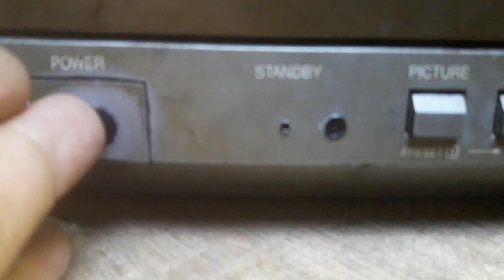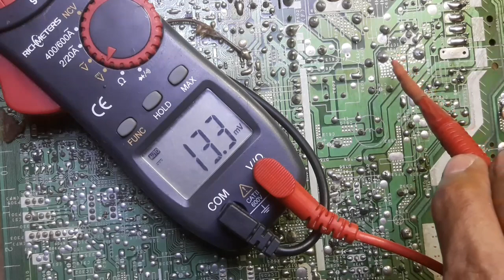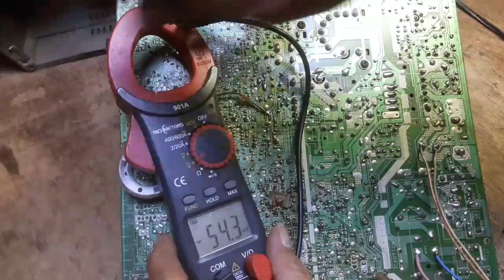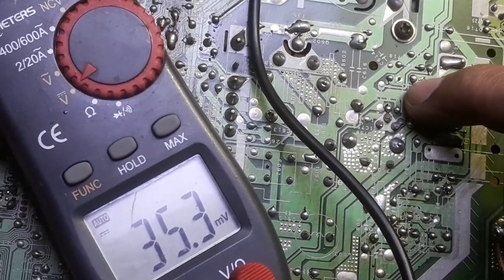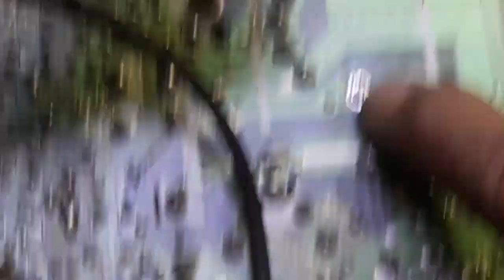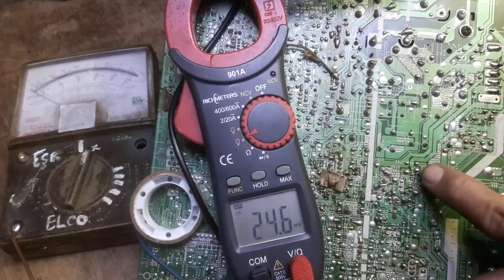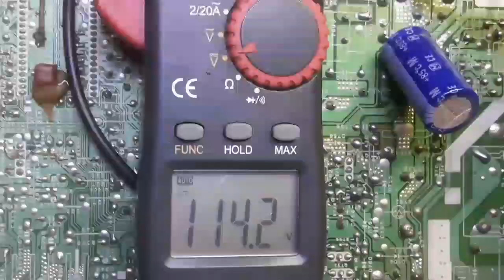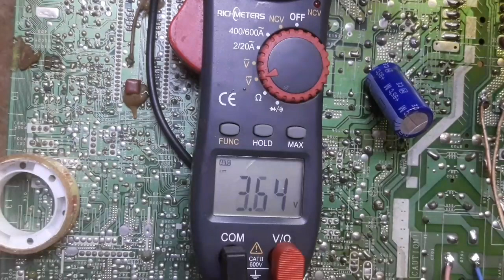tv sharp susah hidup mati standby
R 503= 2,2 ohm
R 504= 15 ohm
R 508 = 220 ohm
R336=68 ohm R621=33 oh 2watt
Protek utama pin 63 di IC micom
IXC245WJN5Q
IC vertikal la78141
Str W5453A
Flybek BSC 25-0316F.
    Chasis UA-1, Tda 9381- IX3368CEN1-5 Atau IX3410CEN1-5..IC801 (3,3 V)
Menonaktifkan Proteksi di pin 8.atau
Lepaskan Jumper J223.
    IC IX3368CEN7.Pin No.8 IC801 (3,4 V)
Menonaktifkan Proteksi utama,
Lepaskan Jumper J208 dan D203
  Menggunakan IC IX 2938CE, TB1226, open
Pin No.30 IC1001 (5,1 V)
     Menggunakan IC IX 2694, IX 2938/ M52340, open Pin No.38 IC1001 (0 V)
     Chasis G2 Menggunakan IC IX 3031CE, TB1226 ,open Pin No.30 IC1001 (3,3 V)

GA-4M Chasis, Menggunakan IC IXB226WJ, M61260,,open Pin No.7 IC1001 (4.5 V)/atau bisa juga open ,Pin No.6 IC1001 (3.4 V)

Chasis GA-6, Menggunakan IC IXB725WJ, Chasis GA-7 Menggunakan IC IXB855WJZZ,open Pin No.63 IC801 (4.1 V)
Pin No.7 IC801 (3.9 V)
Pin No.8 IC801 (0.6 V
      IC IXC080WJN5Q,Pin No.63 IC801 (4.1 V) Proteksi Lepaskan Jumper J497 atau open D602.
      IC M61262 di pin 7,6, dan 15.normal tegangan “high
IX2608 cabut saja;Q603,A1015
 IC IXC688WJ / IC IXC844WJ,/ixd067/ixd065/di Pin utama No.81 IC801 (4.1 V),Pin No.82 IC801 (3.9 V)
D1002
Power supply (AC-Detect)
Pin No.82 IC801 = 3.9 Volt
Lepaskan D1002.
   ic ix 2938 ce chroma TB1226,pin proteksi utama pin 30 ic 1001 normal terukur 5.1v.
           ic ix 2694,ic chroma M52340,
pin proteksi utama pin 38 ic 1001

          ic ix 3031CE,ic chroma TB1226
pin proteksi utama pin 30 ic 1001 normal terukur 3.3v atau lepas jamper J801

ic ixB226WJ/ixb722wj=pin protec utama di pin 7 ic 1001 normal terukur 4.5v
    ic ixB725WJ/ic ix B855WJZZ.protec utama di pin 63 ic 801 normal terukur 4.1v,

ic IXC080WJ/IXC245 WJZZ.pin proteksi utama di pin 63 ic801 normal terukur 4.1v menonaktifkan proteksi lepaskan jumper J497
        tv sharp Alexander pro model : 21PF353E3,ic IXC844WJZZ.pin protect utama pin 81 terukur normal 4.7V

IXD067WJZZQ.open Pin protect utama di pin 81
     Pin protek tv sharp picolo model 21FE35A ic IXD062 :Pin protek utama pin 81 normal terukur 4V
Pin 83 sync vertikal
pin protect :
  ic IX3031CE/pin 30
dua pin protect :
 ic IX3368/IX3410,pin 8 dan pin 50
          Seri Chasis : DUNTKE907WE,
Type  : 21AXS250E2,.open • PIN82 IC801,• PIN80 IC801 (protek utama, normal 3V+)
          Seri Chasis : DUNTKD746WE,
Type  : 14E25,•open  PIN7 IC801,

                 Seri Chasis : DUNTKE134WE,
Type  : 14R20D2,
IC Program : IXC245WJN4Q,• PIN63 IC801 (protek utama, normal 3V+)

            Seri Chasis : DUNTKC911WE,
Type  : 51WF200,
IC Program : M61260, IX1226WJ..           PIN7 IC1001, protect utama,
       IC Program : IXA983WJ,• SHARP (TDA9381) (pin 8 protek utama..
     Sharp 29dengan ic program IX-3422
protek di pin 9.
          SHARP 29" SLIM model 29DXS250E.
cek R 180k  dan ganti elco 4.7uf/50v juga kering.
         cek (1) R150k sudah putus dan
 (2)diode IN4148 juga zener 24v udah soak yg berada di area heater out.
           pin protect tv sharp Alexander pro model : 21PF353E3,ic IXC844WJZZ
        protect utama di pin 81

         TV SHARP WONDER 20W20
     angkat jumper 223 dekat pin 64
dan cek Q603,dan dioda Zenir 12 voltnya

      Sharp Piccolo 21in  1x3422 gagal start kerusakan seperti ini adalah pada 78R05 dan  elko 33uf/250v

N1D88, protekt..kemungkinan IC power audio dan ic vertikalnya rusak.
Coba ganti
         atau bisa solder ulang dulu
               IC IX2694, M52340
Proteksi Pin No.38
             IC IXB226WJ, M61260
Proteksi Pin No.7
           IXB855WJZZ
Proteks i Pin No.63
      IC IXC688WJ /
IC IXC844WJ Proteksi Pin No.81
   IC TDA 12063... cek tegangan IK pada pin-45.dan 3.3v pada pin-35/39/41.
Periksa apakah ada pulsa flyback pada pin-63 ,cek 1.8v pada pin-33/36/ dari ic regulator 1.8v..cek 1volt di pin 118/119
              ( penyebab protect?)
1. ukur dulu tegangan sesaat di pin protect utama/kita ambil contoh yg pakai ic SMD IXD067 pin 81 seharusnya ada tegangan sesa,at +3.9/+4.8V.. bisa juga open J108 untuk proteknya (IXD 067 MJZO) ic801
      2, jika point 1 ada maka,abaikan mengukur tegangan :
+ 180V/D605
+33V tuner/D203
+5V tuner/D1005/D204
heater/D603
ABL/D607,D608
             3. ukur tegangan sesaat di katoda D503/normal ada tegangan +0.6V,jika drop cek tegangan :
- pin 5 ic vertikal harus ada tegangan +15/+17V,jika dibawah itu artinya blok vertikal penyebab protect
               4. intinya :
- jika dipin protect utama tegangan terukur drop,maka dioda2 sensor protect yg terhubung ke pin protect utama dicek/R625 180K,C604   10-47uf/250V,D603
        jika di pin protect vertikal drop/kerusakan penyebab protect ada diblok vertikal..jumlah kedip
  2xatau7× kedip
  Data korup atau Eeprom rusak
3x
  TV prosesor (vertikal/horisontal osilator, video, chroma)
5x  .Bagian prosesor suara seperti AN5891, MSP34xx
6×Tuner PLL, Jumper untuk masuk service mode
       proteck pin 70 ic TDA12456